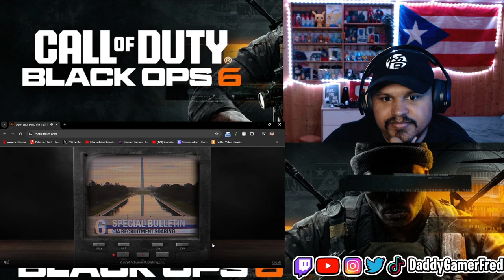CALL OF DUTY: BLACK OPS 6 - OFFICIAL ‘OPEN YOUR EYES’ THETRUTHLIES TEASER TRAILER REACTION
Follow Daddy Gamer Fred
◉ YouTube Member: ​
◉Nintendo Switch Friend Code : SW- 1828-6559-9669
◉PSN : DaddyGamerFred
◉Pokèmon G0 Trainer Code : 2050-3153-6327